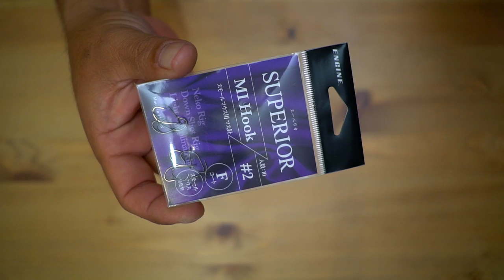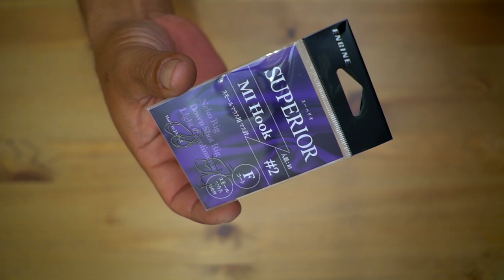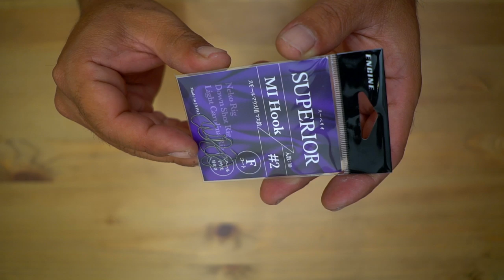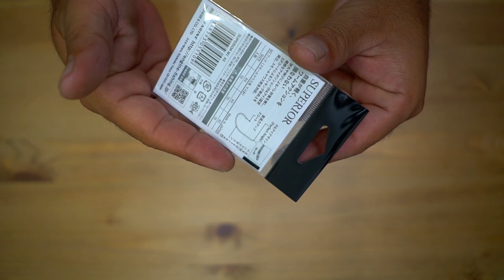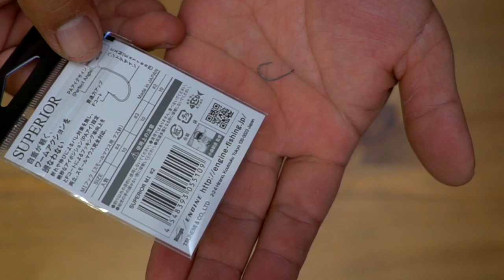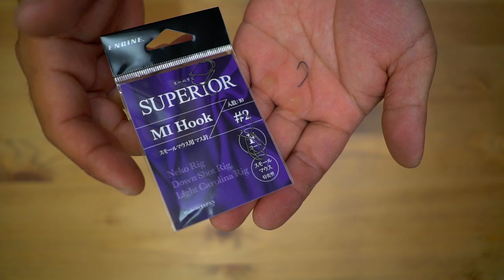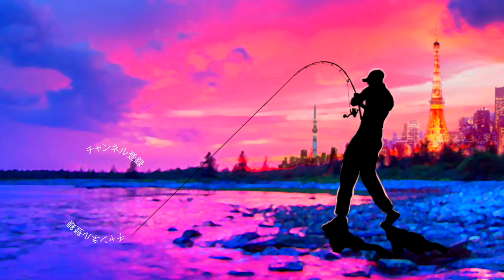小森嗣彦プロ監修最強のフック「スーぺリオ」登場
ＳＵＢ！小森嗣彦プロ監修最強のフック「スーぺリオ」登場って事で先日の九州遠征バス釣りでも立岡池で大活躍したマス針をご紹介しま〜す
スモールマウスバス専用って書いて有りますがこれからの厳しいバス釣りシーズンに亀山ダムをはじめとする房総リザーバーにて色々と試してみたいと思いま〜す

2019年度は引き続き去年デプスの「コンツアージグ」＆「ブルフラット」で練習したジグストの釣りを色々なルアーに応用して巨大なブラックバスを狙って行きます！ライトリグ方面では去年よりゲーリーヤマモト大好きな釣りガール、メグタスが加わったのでそれぞれ分担して色々なルアー、釣り方に挑戦して行きますよ〜！

TurikouTVの動画
19アンタレスに真紅のスコーピオン⁉︎シマノの2019最新リールが遂に情報解禁！
19アンタレスはアンタレスミニ⁉︎ シマノの総合カタログが素敵過ぎる